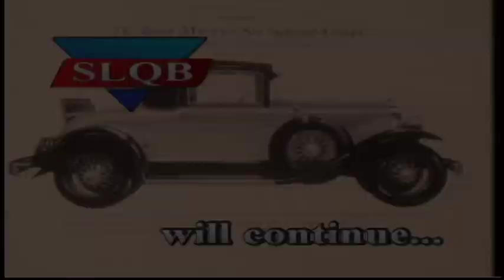26 - Glencoe Charter v Larose-Cut Off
Junior High quarterfinal elimination match between V.B. Glencoe Charter School and Larose-Cut Off Middle School.